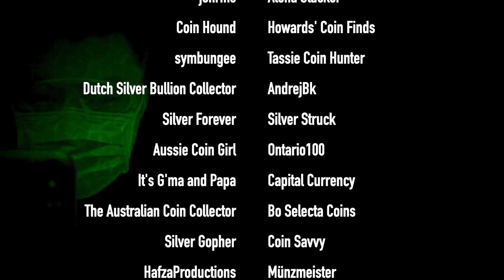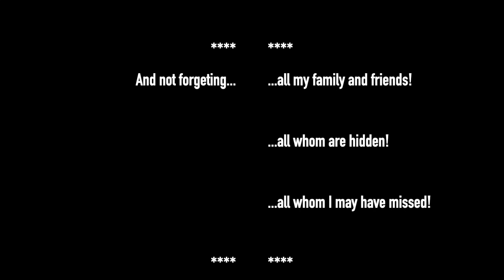250 subs 🏆 achieved! ... A thank-you video to all my subscribers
What's up everyone! Having reached my first 100 subscribers mark after several months, I was pleasantly surprised to have achieved my 250 subscribers goal after just a few weeks. Here's a short video expressing my thanks to all of you who have given me the support and encouragements these last six months.

As promised, I will be conducting a 250-subscribers giveaway contest and the video will be uploaded tomorrow. The upcoming contest is open to all my subscribers and from all countries. More details will be in the upcoming video. Please note this video is NOT the contest! 😂

Again my heartiest thanks to all of you for watching and my sincerest gratitude for your continued subscription. You have my love and respect! ♥️